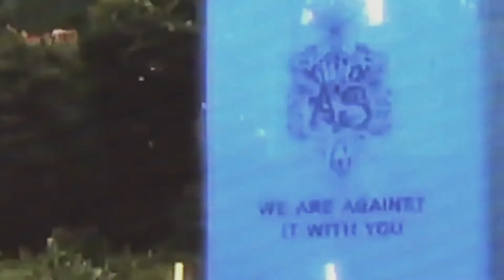Filler (to prove I'm still alive)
Bumpers by Adult Swim